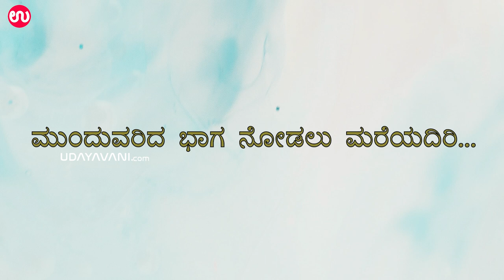'Car'bar with Raj B Shetty | Episode 1 | ಬದುಕಿನ ಕುರಿತು Open ಮಾತುಕತೆ| Udayavani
* Survey ಮಾಡೋ ಕೆಲಸ ಸಿಕ್ಕಾಗ ಕುಂದಾಪ್ರ ಕನ್ನಡ ಕಲಿತೆ
* MBAಗೆ 35,000 fees ಕೊಟ್ಟಿದ್ದೆ, Bore ಆಯ್ತು ಬಿಟ್ಟೆ !
* ನಾನ್ ಸೆಲೆಕ್ಟ್ ಆದೆ , ಫ್ರೆಂಡ್ ರಿಜೆಕ್ಟ್ ಆದ
* ನಿಮ್ಮದು ಲವ್ ಏನಾಯ್ತು ?
* ಬೇರೆ ಬೇರೆ ಕಡೆ ಕೆಟ್ಟ Bossಗಳ ಜೊತೆ ಕೆಲಸ ಮಾಡಿದಾಗ..

For more..